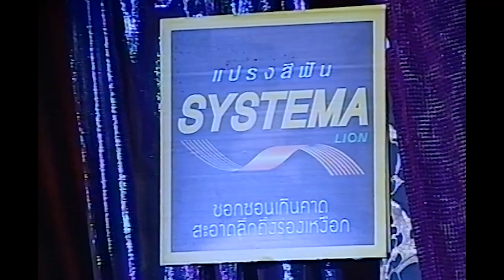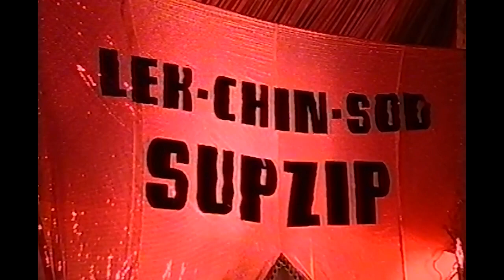YOKEE PLAYBOY - สารภาพ - LIVE - คอนเสิร์ต เล็ก ชิ้น สด ปี 2546/2003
เพลง สารภาพ   อัลบั้ม Greatest Grandfather Hits (2546/2003)
เล่นสดเป็นเพลงเปิด คอนเสิร์ต เล็กชิ้นสด  จัดโดย CLICK RADIO หรือ Fat Radio ในเวลาต่อมา และ Cat Radio ในบัจจุบัน